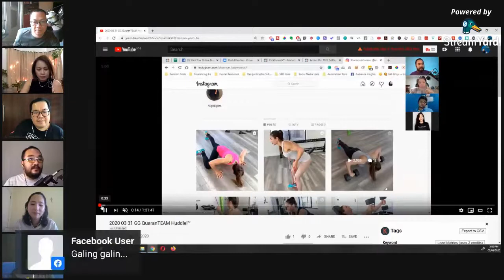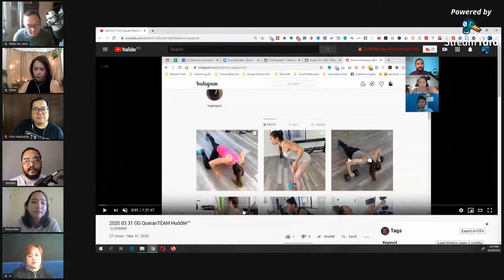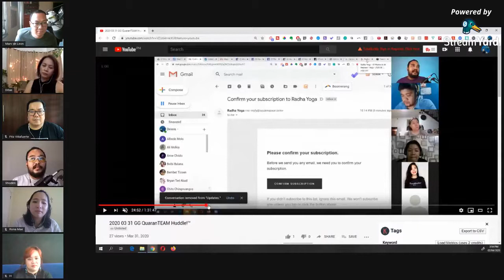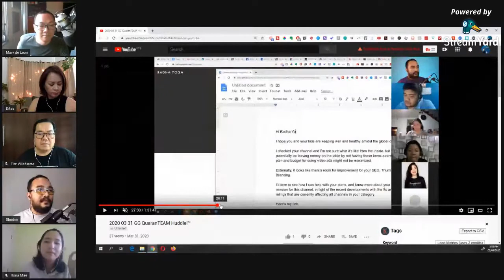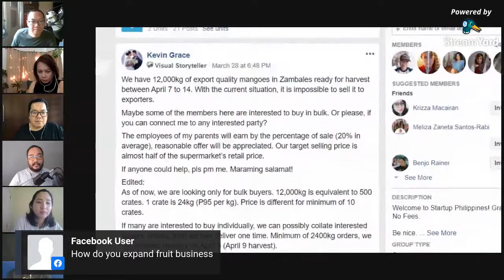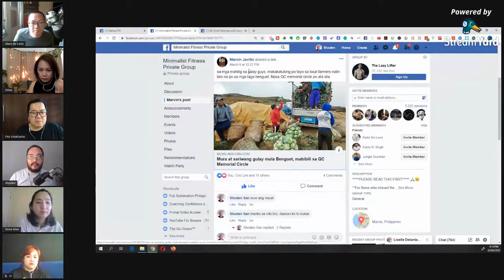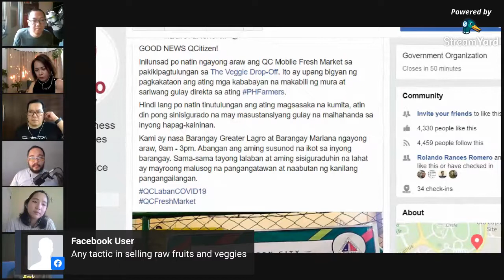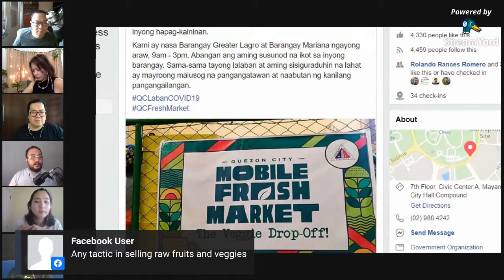COVID Break 2: How Small Businesses Can Thrive During The Lockdown (FBP 184)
🚨 Expand Me 👇👇👇 💥

In this round-up discussion, we call COVID Break, an online conversion with people from various industries, we take a break from all the stressful COVID news and focus on how we can thrive as business owners during this crisis.

Co-hosting this show with me is Dennis "Shoden" Abad - Guide and Video Strategist

OUR GUESTS
Fitz Villafuerte - founder of personal finance, business, and investment website, Ready To Be Rich. Managing director of financial consultancy firm, Wealth Arki - co-founder of the freelancing marketplace, 199 Jobs .com

Ditas Antenor  - Food Stylist and Founder of HomeSarap Facebook Groups - the premier FB group focused on home-cooked food in the BF, Merville, MetroEast, Antipolo, Pasig, Makati/BGC areas

Herlene Somook - Co-founder and Marketing Director for Creative Labs, Blogger, and Domestic Diva

Rona Lallana - Executive Producer and Co-Founder of Sine De Oro Productions, a video production house specializing in digital commercials, brand documentary/films and international productions

DO YOU HAVE QUESTIONS ABOUT THE VIDEO, PLEASE POST IN THE COMMENTS SECTION BELOW.

Learn how to get freelance side gigs if you're currently working 9-5. Join my FREE WEBINAR: